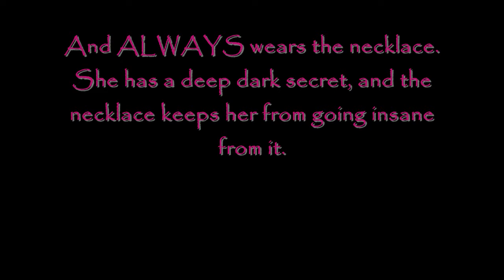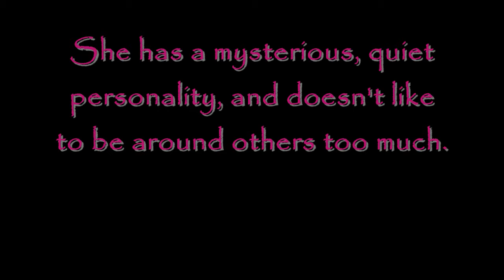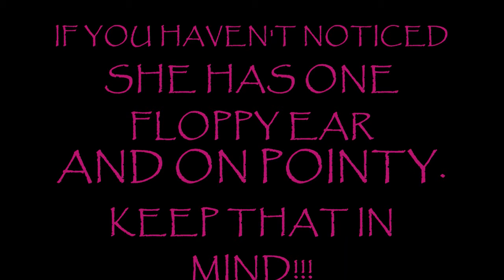Starburst the Cardigan Corgi - for ilovecorgis' contest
Starburst the Cardigan corgi. Female, and the deep dark secret is... HAH!!! You expect me to tell you that!? Are you crazy?! It's a secret !!!
     This is for ilovecorgis' contest. It's a corgi for his series, 'OMG'. Enjoy .

     Try to read the tags without laughing.